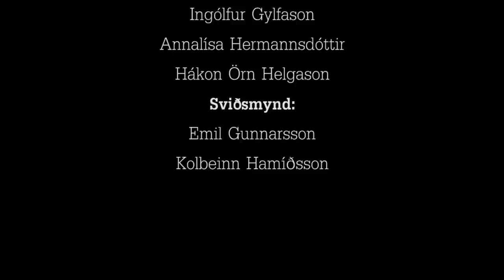Tímamót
Á Haustönn efldi Leikfélag NFMH til handritakeppni á milli nemenda skólans. Helgi Grímur Hermannsson sigraði þá keppni með verkinu Tímamót.

Tímamót fjallar um þrjá nýstúdenta sem hittast á bekk í hverfinu og ræða málin, hvert þau stefna í lífinu og hvað hefur breyst í lífi þeirra síðan þau hófu menntaskólagöngu sína.

Sérstakar Þakkir:
Atli Arnarsson
Ívar Dór Orrason
Leikfélagsstjórn NFMH
Erna Kanema
Góðgerðarráð
Gulli og Kent